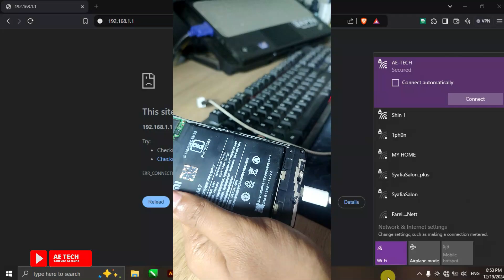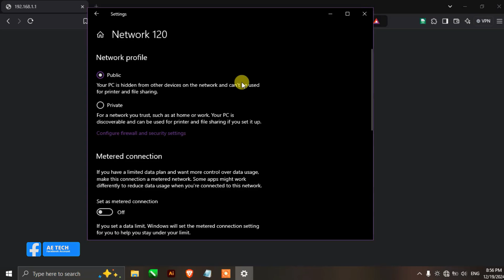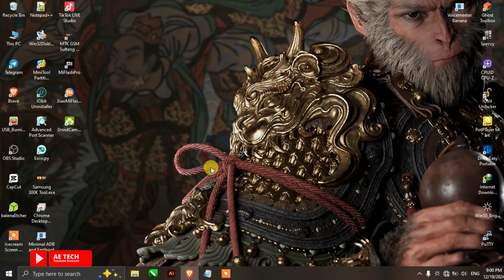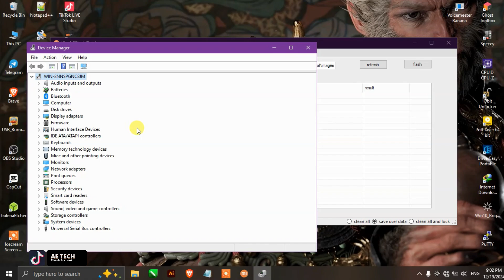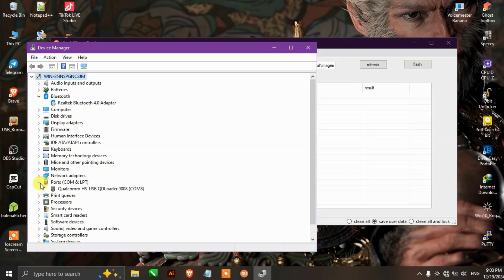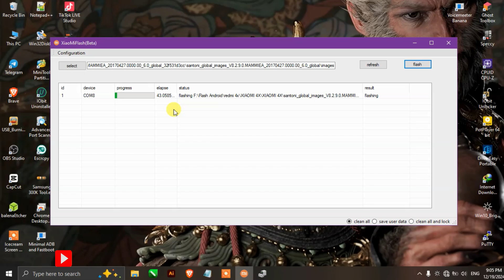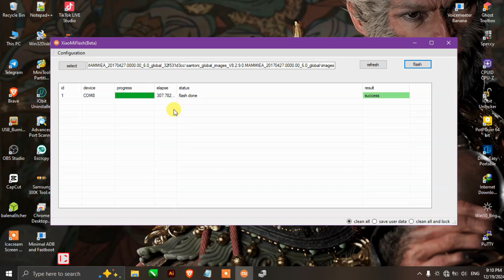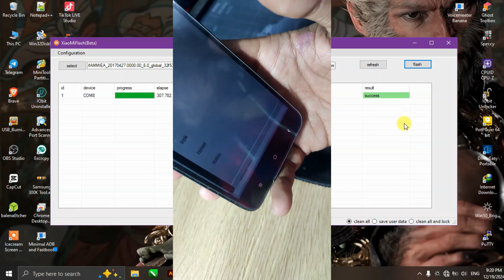PEMBUKTIAN ⭕ HP MAGICBOX OPENWRT MENJADI ANDROID KEMBALI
Video ini Hanya Pembuktian Semata, Tentang Hp Magicbox Apakah Masih bisa Di Kembalian Menjadi Android ❓ Jawabanya Bisa 👌 Karena Magicbox Ini Tidak Merusak System Android.  ( Seperti Di Video  ) Magicbox Openwrt builder Andi Rijal Habibi

🔰🔰 LINK FW SANTONI 4X 🔰🔰

Note : link di atas akan mengunduh file txt, di dalam file txt ada link download asli tanpa password dan disclaimer fw Magicbox tidak share gratis dan di perjual belikan untuk frimwarenya.

semoga bermanfaat